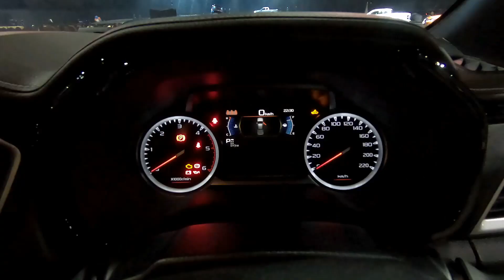วีดีโอรีวิว...ชมรอบคัน All New ISUZU D-MAX ปิกอัพใหม่หมด…พลานุภาพพลิกโลก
ชมรอบคัน All New ISUZU D-MAX ปิกอัพใหม่หมด…พลานุภาพพลิกโลก